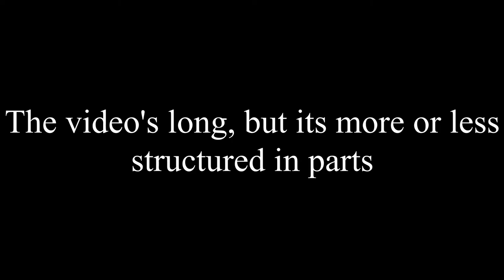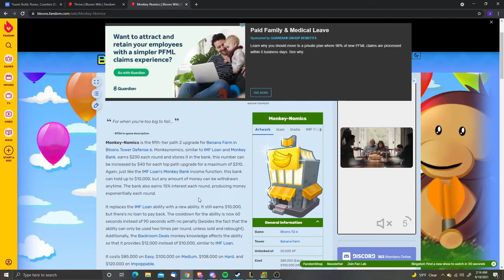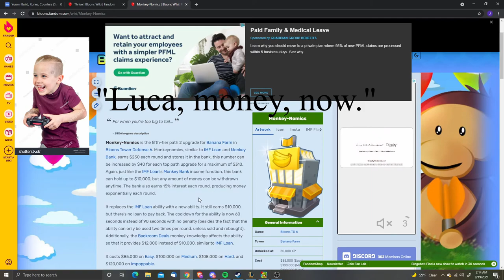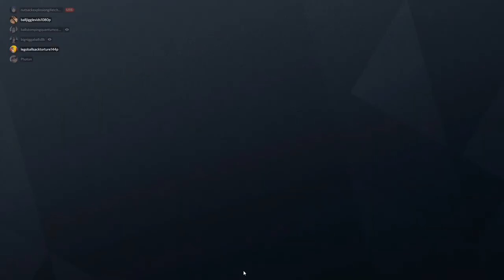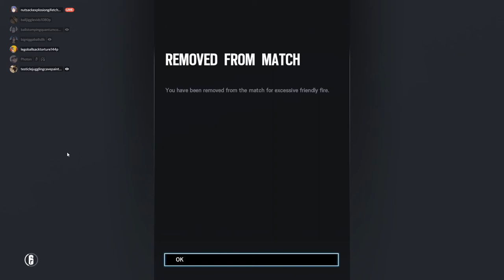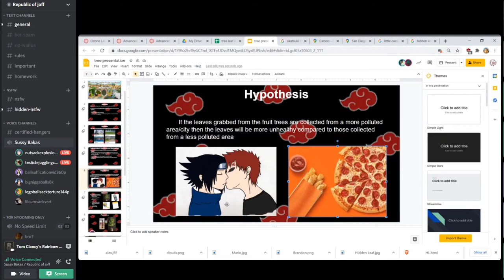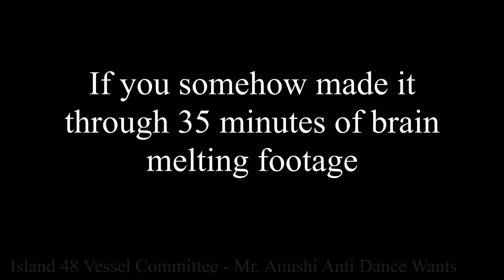M A G N I F I C E N C E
2 years of footage, all compressed into one mediocre 30 minute video.